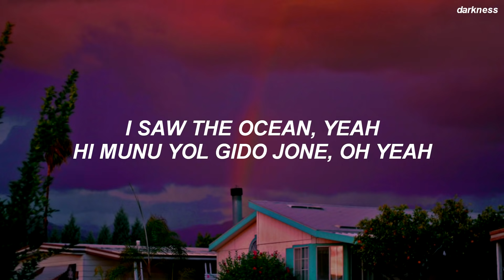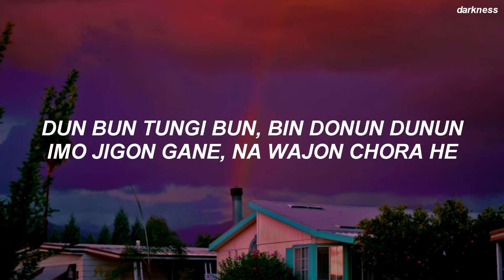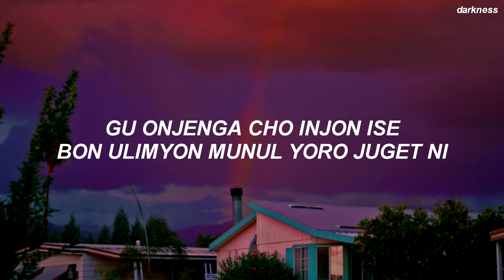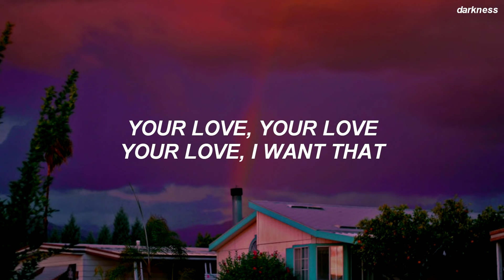BTS (방탄소년단) 'Home' Easy Lyrics